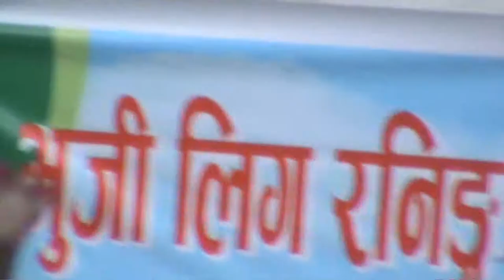Jyango hai jyango DHAMAKA by Libhura-भुजीको माटो, छौतर्फी बाटो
Aakashai jhalamala tarale .Libhura Culture Team performing different taste of mixture at Bhujee-7, Umakunda, Ramechhap.